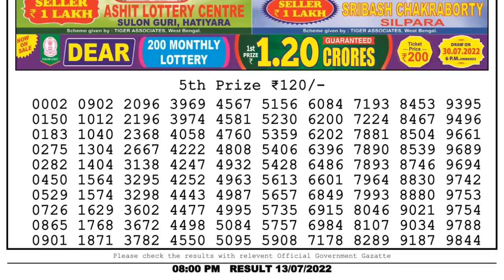🔴Dear Lottery Sambad Live 8pm today 13.07.22 Nagaland State Lottery Result